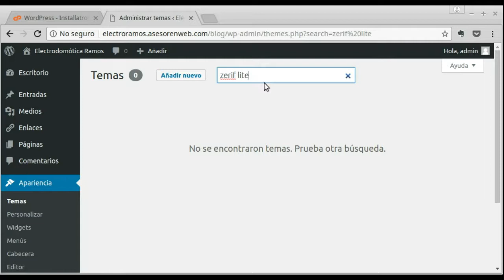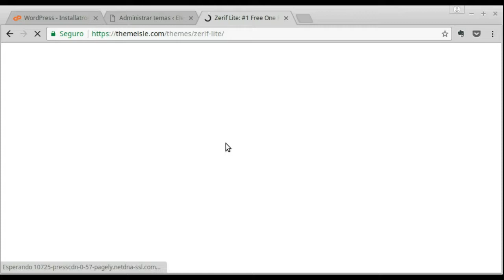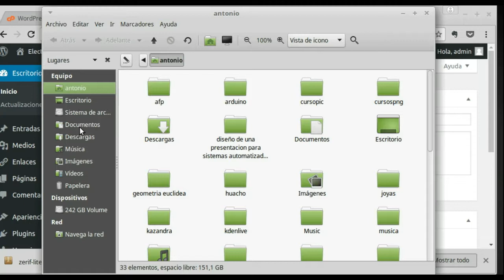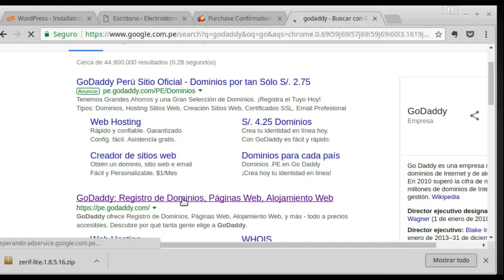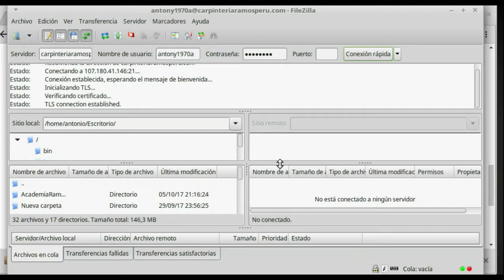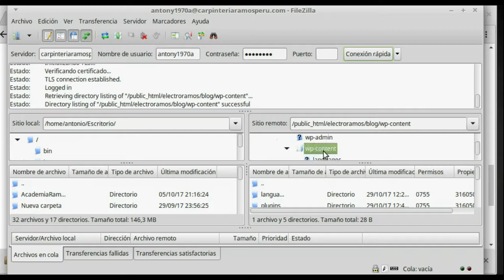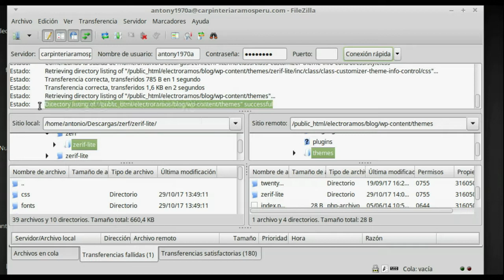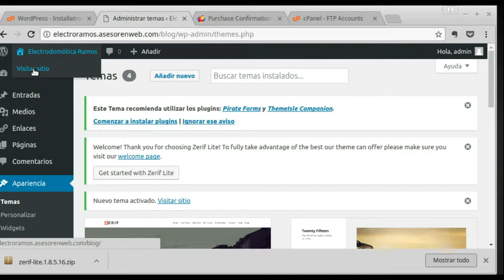Instalándo por ftp el tema Zerif Lite en Wordpress.